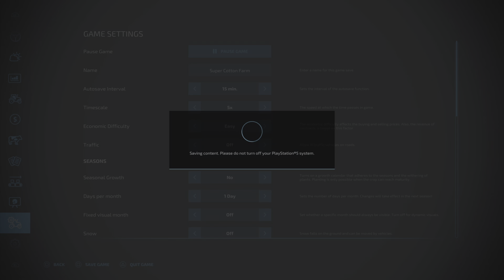Super cotton Farm cont.